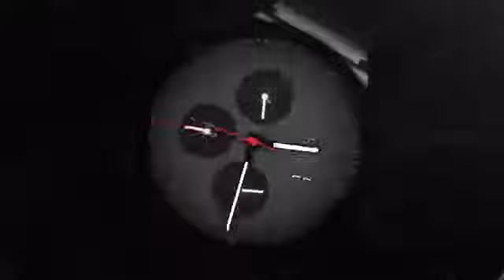Huawei Watch GT 2 Porsche Design . HUAWEI WATCH GT 2 保时捷设计款 钛金灰钛金灰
Petrus PE8289WT Combo oven and stove